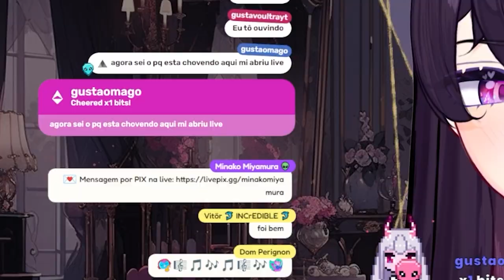MELHORES MOMENTOS | MARÇO 2024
⏰ Vídeos novos todos os dias! Lives às 19h (GMT-3).

🎮 Que tal comprar seus jogos, até na pré-venda, com descontos incríveis?

🎁 Quer me enviar um presente?

🎁 Quer receber membro do canal de presente? Então não esqueça de habilitar essa função durante as lives:

Minako Miyamura é uma vtuber alienígena que veio de Plutão! Ela joga jogos diversos, como Valorant, Fortnite, Genshin Impact, The Sims 4, Elden Ring, Resident Evil, Dead by Daylight, Phasmophobia, Devour, Roblox, Five Nights at Freddy's, Stardew Valley, Kartrider e muitos outros. As gameplays de jogos de terror são as mais divertidas por causa dos sustos que ela toma, além dos reacts de vídeos assustadores e sinistros. 👀